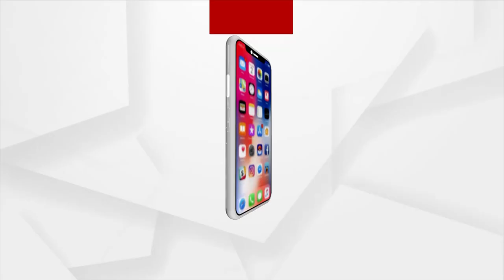ମଡର୍ଣ୍ଣ ହେଲଥ କେୟାର ନର୍ସିଂ ହୋମରେ ରୋଗୀ ମୃତ୍ୟୁକୁ ନେଇ ଉତ୍ତେଜନା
ଭୁଲ ଇଂଜେକସନ ପାଇଁ ରୋଗୀ ମୃତ୍ୟୁ ହୋଇଥିବା ଅଭିଯୋଗ। ଗତକାଲି ଷ୍ଟୋନ ଅପରେସନ କରିବା ପାଇଁ ଉଷା ମିଶ୍ରଙ୍କୁ ମଡର୍ଣ ହେଲଥ  କେୟାର ନର୍ସିଂ ହୋମରେକୁ ଅଣାଯାଇଥିଲା । ଆଜି ସକାଳେ ରୋଗୀ କଥାବାର୍ତ୍ତା କରୁଥିଲେ । କିନ୍ତୁ ଇଂଜେକସନ ଦେବାର କିଛି ସମୟ ପରେ ଉଷାଙ୍କର ମୃତ୍ୟୁ ହୋଇଥିଲା। ଯାହାକୁ ନେଇ ଉତ୍ତେଜନା ଦେଖିବାକୁ ମିଳିଛି